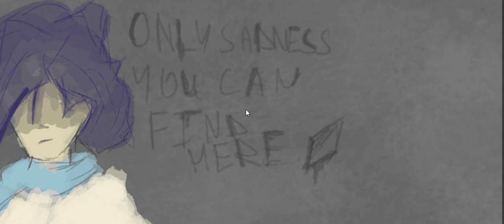Alice of human sacrifice - Gameplay Alice In Wonderland Platformer Action-Adventure Dark Fantasy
Alice has been sent down the rabbit hole and this time the inhabitants swore tthat she will not get out.

Standard platformer with hack n slash.

Made by icx.